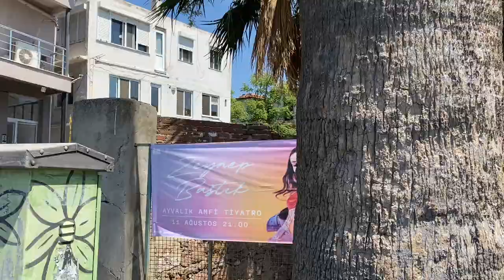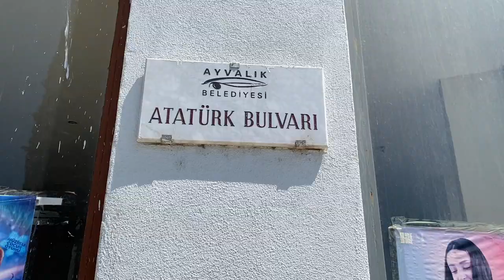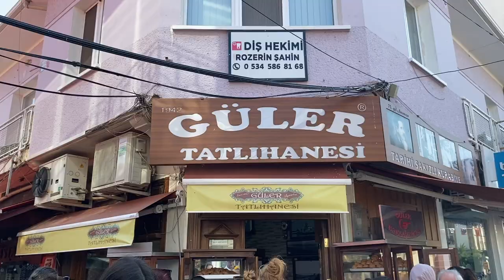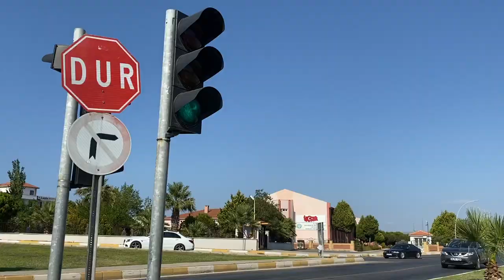AYVALIK VLOG - Yazdan Kalma 1 Gün / Benimle 1 Gün Geçirin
Merhaba kanalıma hoş geldiniz. Yazı çok özleyenler için yazdan kalan Ayvalık'ta 1 günümü sizlerle paylaşıyorum.